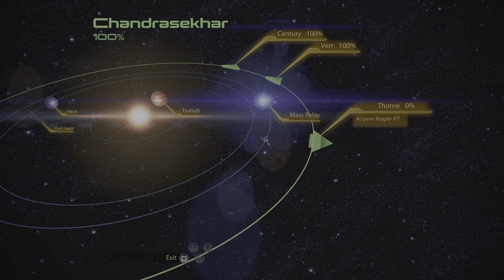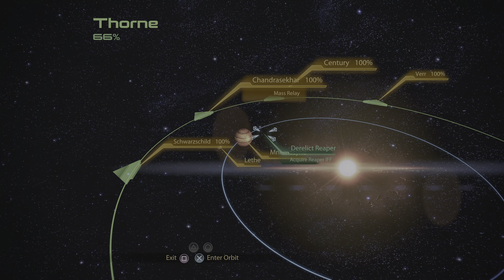Mass Effect 2 Legendary Edition - Full Gameplay Part 42